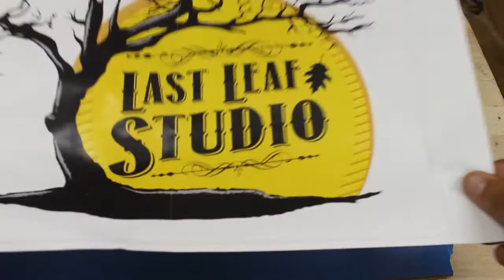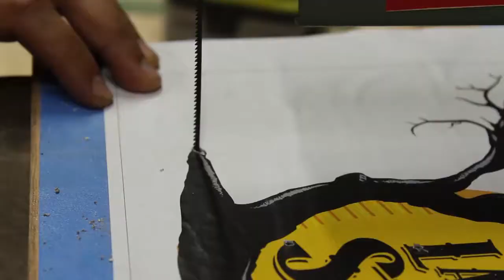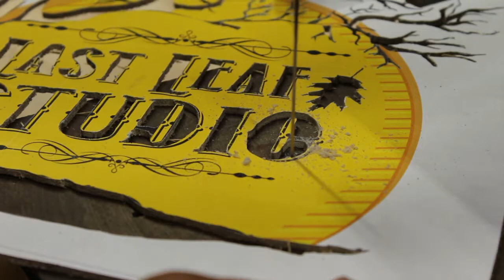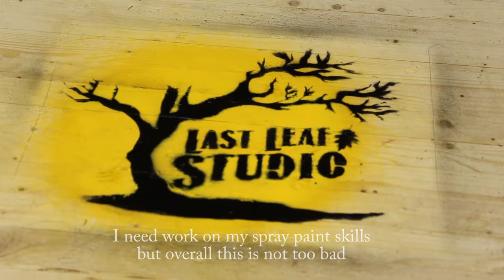Scroll Saw : Cutting a wooden stencil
Scroll Saw I picked up at a yard sale for $20. I have never used a scroll saw before so I decided to try it out on my logo and make a Diresta style spray paint stencil. I learned a lot in the making of this video. I broke a blade but unfortunately didn't get it on video. This was a lot of fun and I can see myself using it a lot more in the future. There is a lot of scroll saw art out there and if you are interested in seeing some cool stuff you check out @table9_woodworks on instagram.

some sound FX supplied by freesound.org